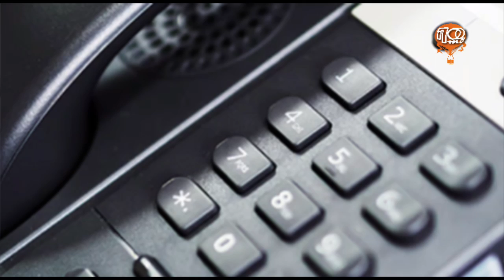ПЛОВДИВСКИТЕ НОВИНИ 12.09.2024